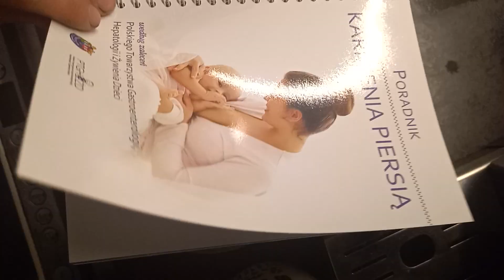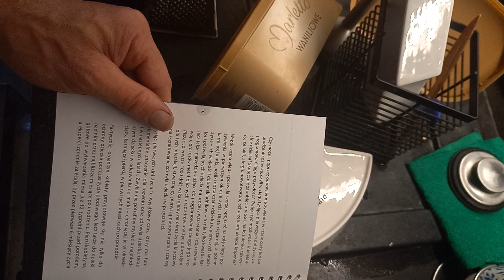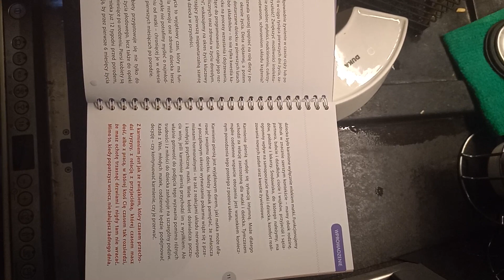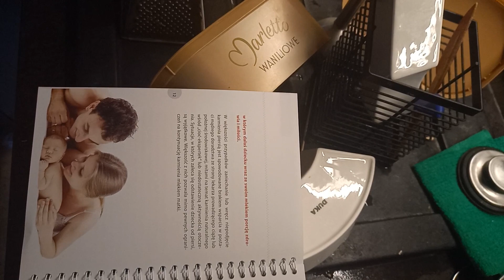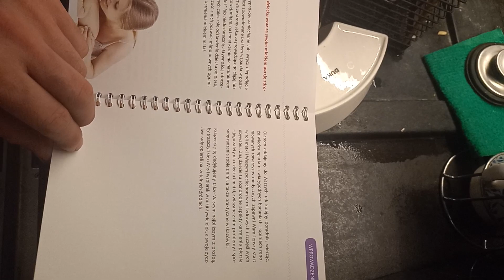poradnik karmienie piersią Wprowaszenie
według zaleceń Polskiego Towarzystwa Gastroenterologii, Hepatologii i Żywienia Dzieci